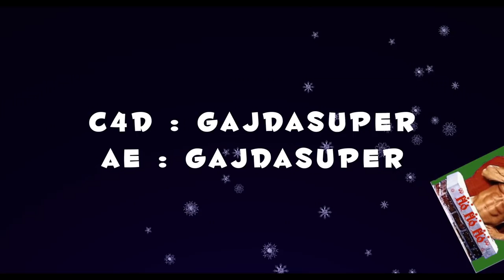Mass dual Jocker | by FlayFX (Ft. friends) [Happy Christmas guys😘)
➟ Believe yourselves that you will become popular one day

♪ Song: Ask me in the coments xD or just use Shazam!
§ Font:
♦ Lightroom : Private  / Saxed
♦ Materials : Private / By my own / Saxed

PC Specs:

♠ GPU : NVIDIA GeForce GTX 960
♠ CPU : Intel® Core™ i7-4790
♠ Memory : 32.GB RAM DDR4
♠ Resolution : 1920 x 1080
♠ OS : Windows 10